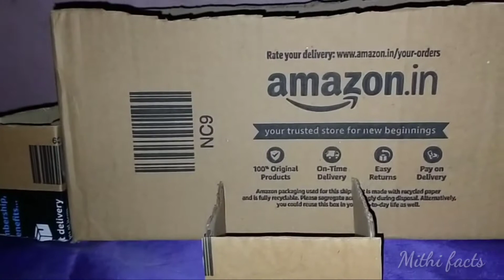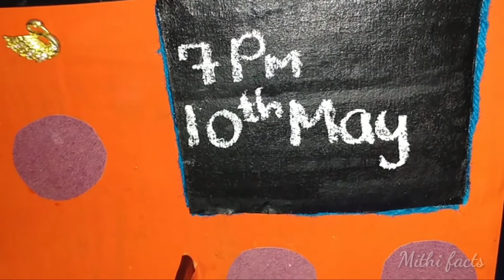Easy and useful crafts using cardboard box in தமிழ்|Mithi facts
Hi friends ❤️❤️❤️

Easy and useful crafts using cardboard box in தமிழ்